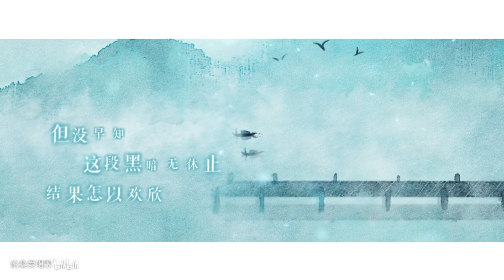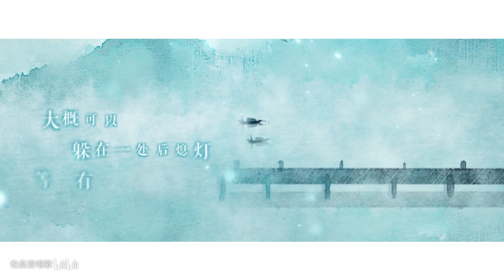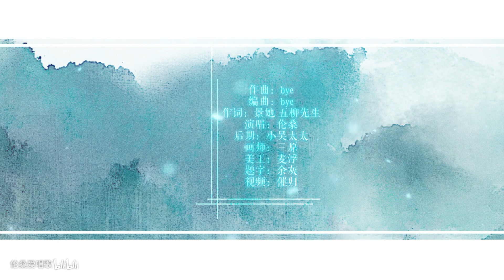【伦桑】不等~第一首粤语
《不等》
作曲：bye
编曲：bye
作词：景她 五柳先生
后期：小吴太太
演唱：伦桑
画师：三原
视频：催归
美工：麦浮
题字：余灰

请支持原作~原作者资料在这
B站：
微博：